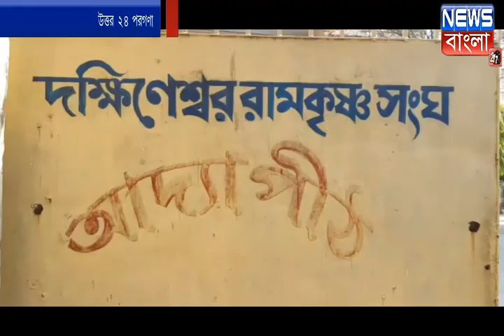রামনবমী উপলক্ষ্যে আজ উত্তর ২৪ পরগনার দক্ষিণেশ্বরের রামকৃষ্ণ সংঘ আদ্যাপীঠে আয়োজিত হলো কুমারী পূজো